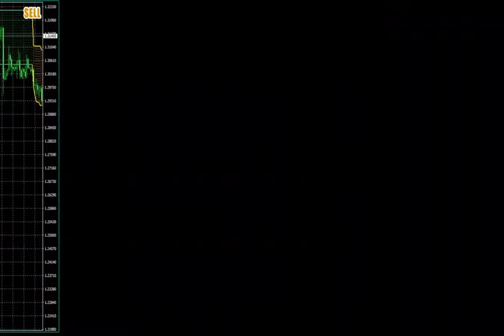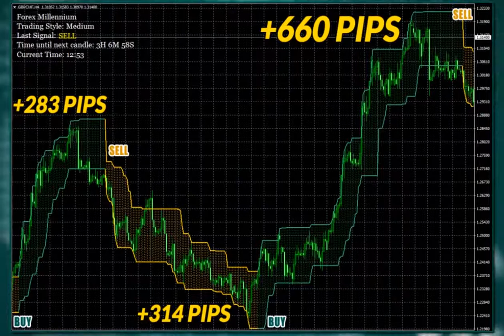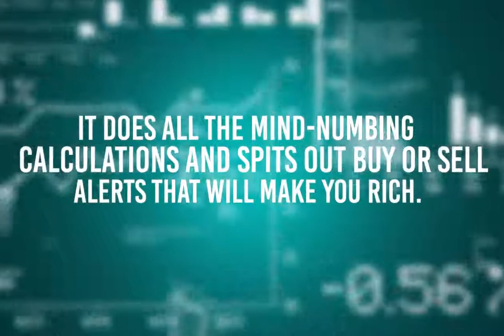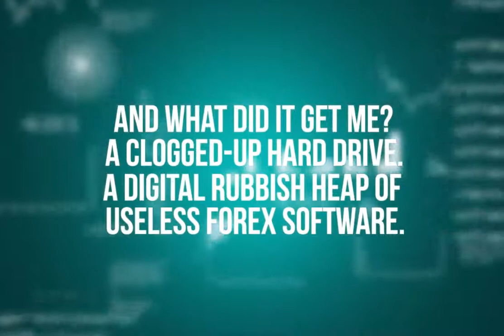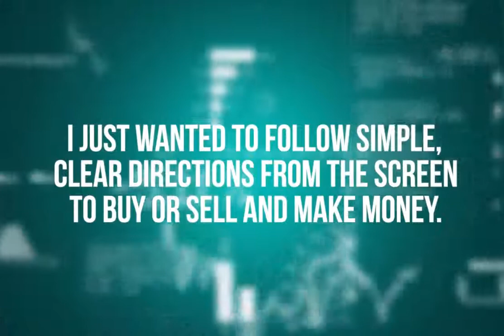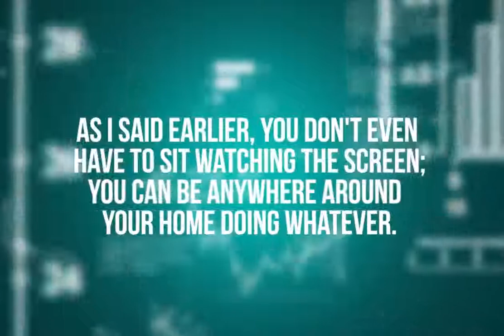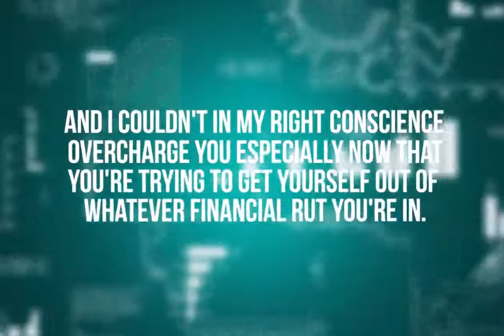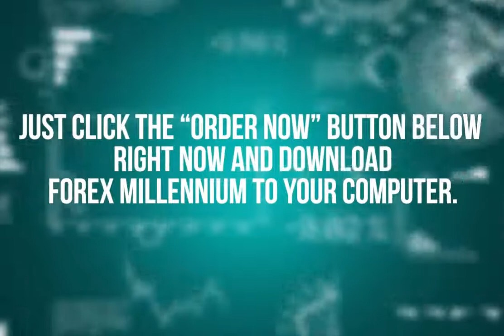Master Traders Vault: the 30 most winning systems of all time Plus 8 secret strategy Scam Or Legit??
Forex Trade Command Center Review LIVE TRADE by Toshko Raychev

Master Traders Vault System - SOLD OUT

Forex Millennium Review - Forex Millennium Software, Reviews - Forex Millennium Scam Or Legit??
Access now Forex Millennium Indicator and get best forex millennium indicator discount now!

Forex Millennium Review - Forex Millennium Software, Reviews - Forex Millennium Scam Or Legit?? - What is Forex Millennium Indicator?
Forex Millennium Indicator is the new forex indicator created by Karl Dittmann that has INTELLIGENT PREDICTIVE ALGORITHM, it creates HIGHLY ACCURATE BUY/SELL SIGNALS and Аnyone of any skill level can exploit this brand new technology to eventually get a full-time income from forex without too much risk. With Forex Millennium, you could be making fantastic trades!

Forex Millennium Indicator Features
- The signals DO NOT REPAINT. You will be confident
knowing you will enter a BUY or SELL trade at the right time.
- You will get consistent WINNING trades that will
balloon your account within a short space of time.
- Forget giving your profits back to the market. You will
be alerted to the PRECISE, EXACT time to close your trades.
If you're a conservative trader, you can set Forex Millennium to generate signals with very little risk. But if you like to go for the jugular and you want to take EVERYTHING you can get, setting the mode to “Aggressive” will suit you just fine.
Plus, you can set it to “Medium” if you want to profit in a moderate manner.
You have complete flexibility depending on your risk level.
Plus, there is a “Custom” mode that more advanced traders can use to manually configure the signals for their specific needs.

How is Forex Millennium Indicator Work?

There are 3 ways to ensure you don't miss out on uber-profitable trades:

1. MT4 Platform Pop-up Alert with Sound
Don't be chained to your computer all the time. Boredom will soon take its toll on you. To avoid that, you can be anywhere you want, and, once you get a trade alert, you just place the trade right away. Easy.

2. Get Instant Email Alerts
Within seconds, you can get an email alert with the details of the new trade.

3. Mobile Phone Push Notifications
If you trade from your phone, this is PERFECT! You simply place and close trades IMMEDIATELY once you're alerted. [Forex Millennium Review - Forex Millennium Software, Reviews - Forex Millennium Scam Or Legit??]

Forex Millennium Review - Forex Millennium Software, Reviews - Forex Millennium Scam Or Legit?? search terms: